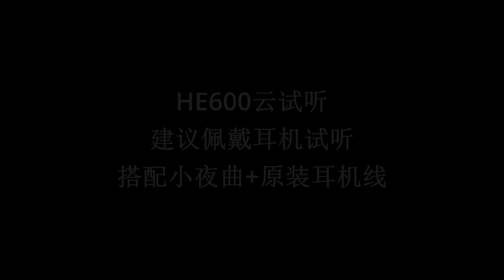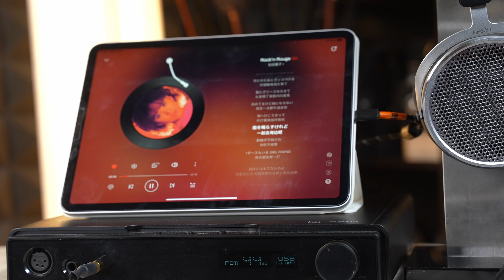HIFIMAN Ananda Unveiled & HE600 Planar Driver Headphones Review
Featuring HIFIMAN's Acclaimed Planar Technology, Ananda Unveiled Offers Unparalleled Audio Clarity and Detail
2025 latest addition to the Ananda series
Enhanced magnet design using Rare-Earth magnetic materials
Features 2nd generation NEO Supernano diaphragm
New composite headband with rotatable hinges and reduced weight
Magnetic veils fit over ear cups when not in use to prevent magnetic absorption

HIFIMAN Reimagines a Classic, Infusing the HE600 With Advanced Technologies For a Timeless Yet Modern Listening Experience
Enhanced magnet design using Rare-Earth-Free magnetic materials
Tuning replicates its predecessor, the HE6